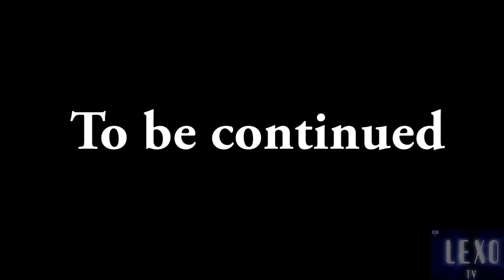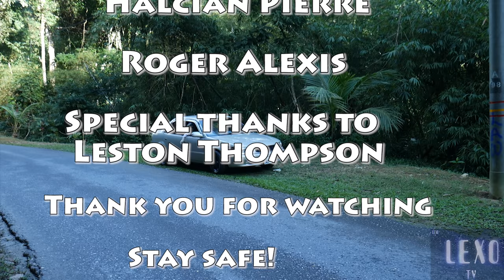The Getaway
Patsy tries to make a break for it, with the help of an unlikely ally. Only one more episode left in this thrilling story.